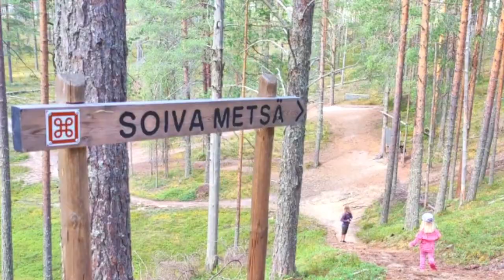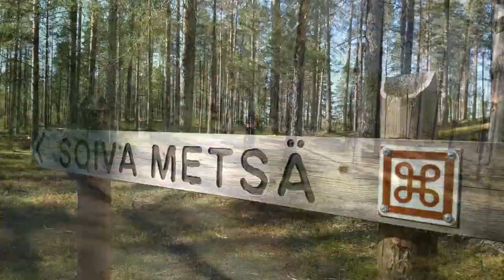Caravan-seikkailu Suomussalmelle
Caravan ruskaretki Suomussalmen
Soivaan metsään ja upeaan luontoon.